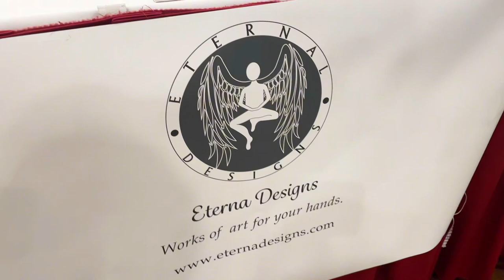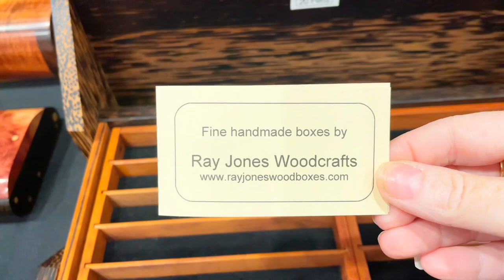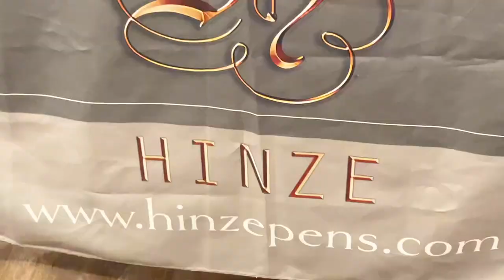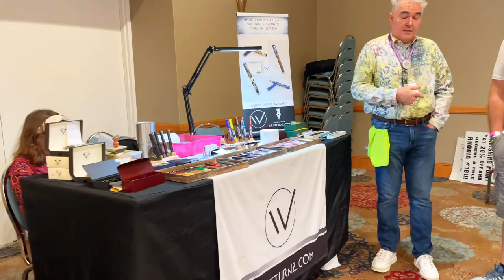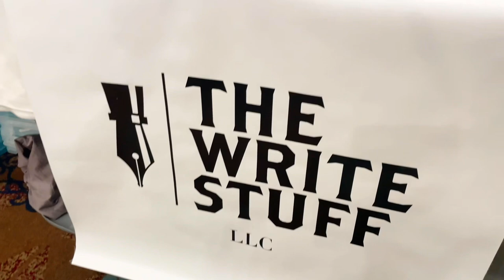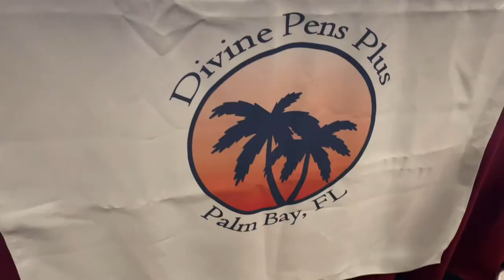Orlando Fountain Pen Show 2023 /Vlog & Mini Haul/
We had a great time at the Orlando Pen show this year. Check out these great shops and people I had the pleasure of visiting with.

Big thanks for letting me take pictures with you to

Brad Dowdy- penaddict
Vanessa Langdon- Pen Gangsta
Lori Tata- time with tata
Jane Campbel- jane.campbel
Kirk Speer- Pen Realm

And a SUPER big thanks to my boss, Jess Love for taking me to the show.